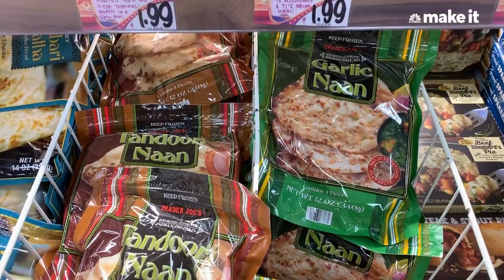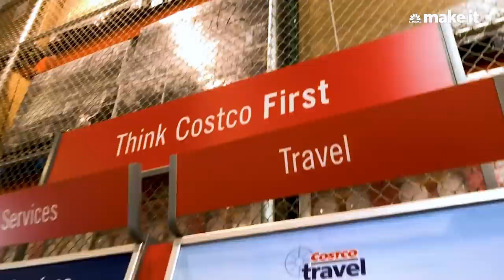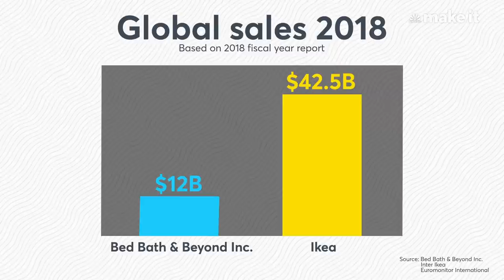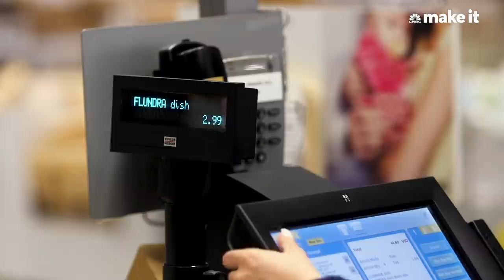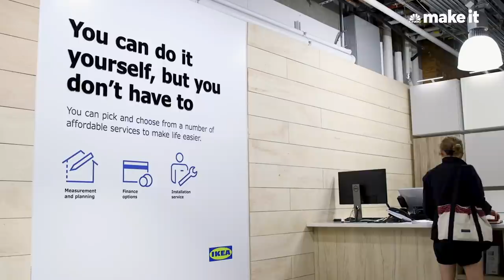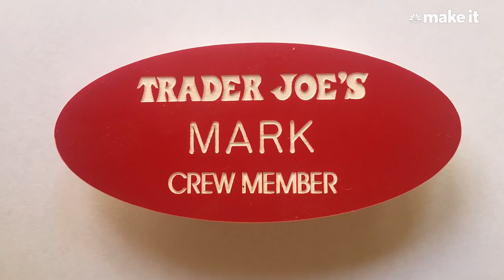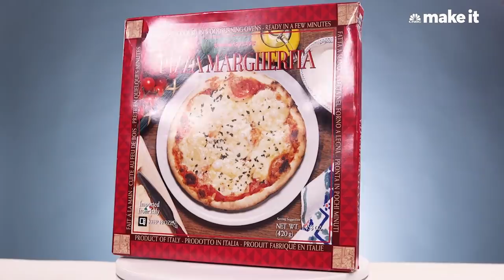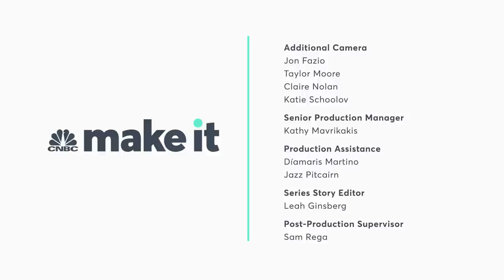Why You Spend So Much Money At Costco, Ikea & Trader Joe’s | Hooked Marathon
Would you buy peanut butter in bulk or build your own desk to get a good deal? Do you have an unhealthy obsession with a quirky, private-label grocery store with no sales? From Costco to Ikea to Trader Joe’s, here are the secrets behind some of your favorite retailers — and how they get you to spend so much money before you walk out the door.

Episodes featured in this Hooked Marathon:

00:00 -- Intro

01:07 -- Costco
With over 94 million Costco members worldwide, chances are you know a Costco addict. There are Instagram accounts devoted to Costco, like @costcodeals, and websites, like CostcoInsider.com. Costco has even become a travel destination and - for one couple - a place to get married. Buying in bulk isn't for everyone, but Costco members love the wholesale club because it makes you feel like you're getting a good deal.

"Some of their customer base is absolutely addicted to Costco — absolutely addicted to the experience and the brands and the thrill of going to Costco," Patricia Hong, partner at the global management consulting firm A.T. Kearney, tells CNBC Make It. That's by design — inspiring obsession is all part of Costco's playbook. Here's how Costco gets you hooked.

10:22 -- Ikea
Ikea was founded in 1943 by a young Swedish man named Ingvar Kamprad. Today, there are 433 stores in 53 countries. The name Ikea comes from Ingvar's first and last initial, the farm he grew up on — Elmtaryd — and the village he lived near — Agunnaryd. Initially the company started by selling pencils and postcards. In 1948, it began selling furniture, and the rest is history. In fiscal year 2019, Ikea sold 7 million Billy bookcases, and brought in $45 billion in retail sales.

24:56 -- Trader Joe's
Trader Joe's bucks much of the general wisdom of typical grocery stores in the U.S. — it doesn't do sales or coupons, has no self-checkout, no loyalty cards, and almost always has a nightmare-ish line at check-out. Here's how it was successful anyway.